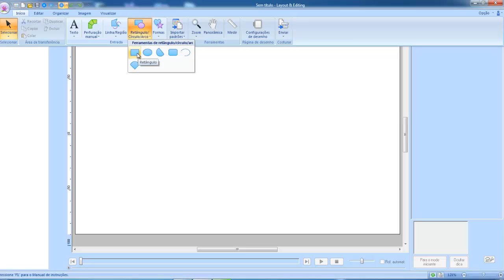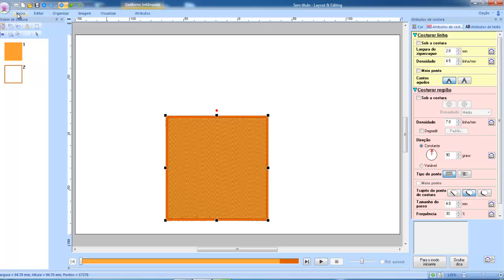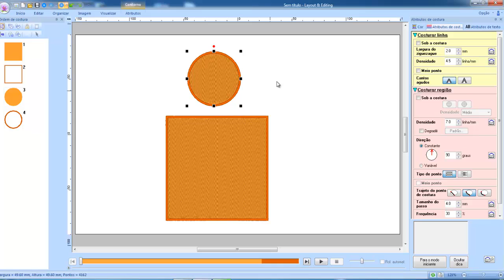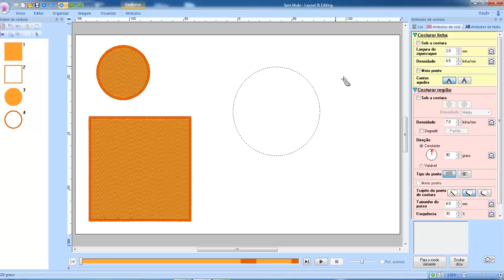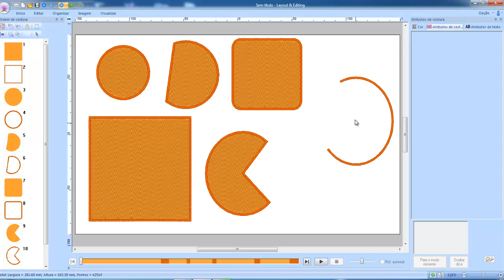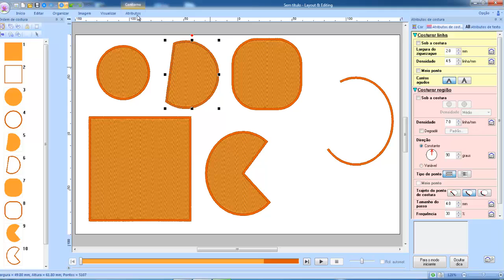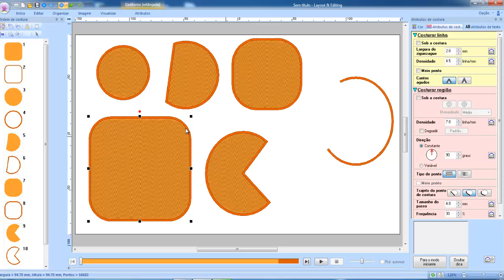Pe Design-CURSO BÁSICO- Brincando Com Formas - AULA 09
Conheça as formas básicas do Pe Design Para Criação de Matriz  a Partir de Formas Simples.
Aprenda a criar matrizes de bordados com o curso básico de PE DESIGN NEXT - KIT&BORDADOS